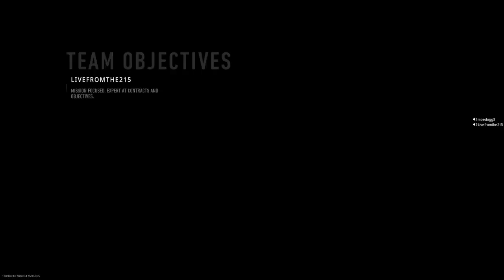Call of Duty®: Modern Warfare II resurgence quad team Win